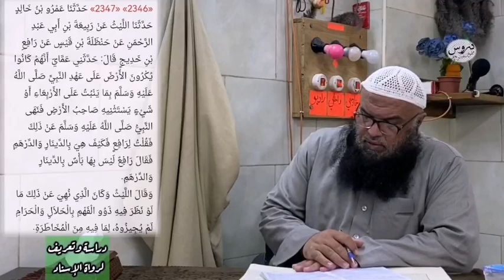دراسة وتعريف لرواة البخاري رقم ٢٣٤٦، كتاب: المزارعة، باب: كراء الأرض بالذهب والفضة، للشيخ سفيان عايش